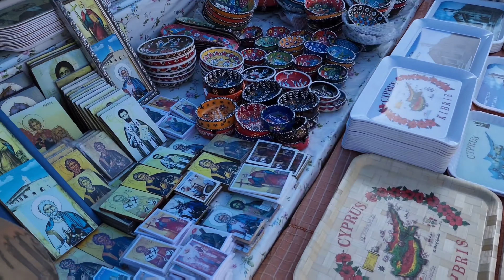Kıbrıs Karpaz Vlog | Altınkum plajı & Apostolos Andreas Manastırı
Merhaba arkadaşlar bugün karpaza bir yolculuk yapıyoruz ilk olarak yolculuğa Gazimağusadan çıkıyoruz karpaz marinaya sonra Apostolos Andreas Manastırına tatlış eşşeklerle fotoğraf çekip yemek yedireceğiz manastırın içini gezip yolculuğa yeşil ve mavinin birleşimini izlemeye devam edeceğiz son olarak da Altınkum plajında video ve fotoğraf çekip tekdan mağusaya geri döneceğiz